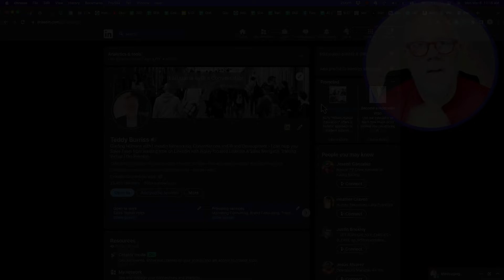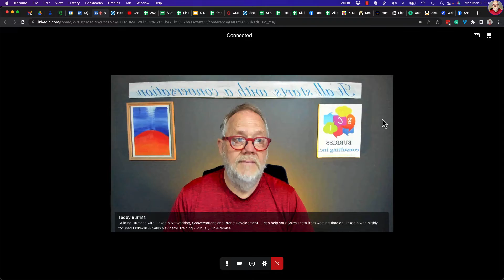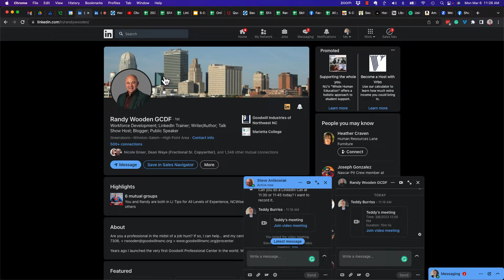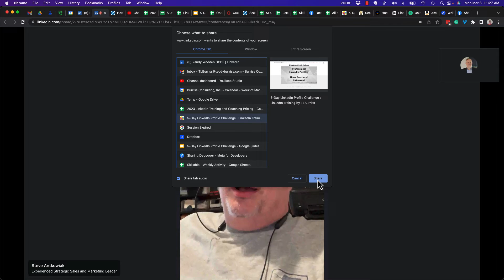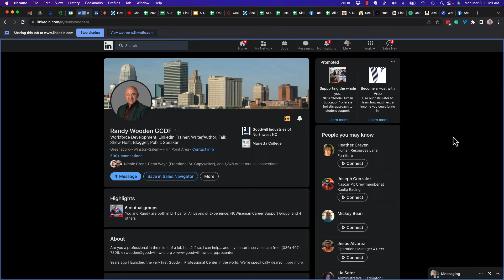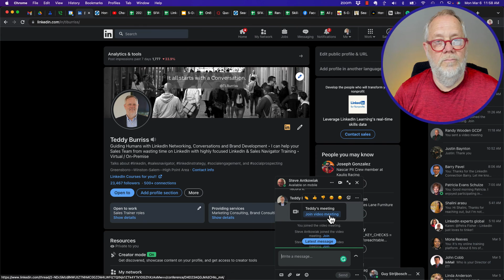Using LinkedIn Virtual Video Meetings on Desktop or Mobile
05/20/25 Update - This feature has changed. I do not see the feature on the Mobile app, but it is still on desktop.
I demonstrate using LinkedIn Virtual Video Meetings

Teddy Burriss
LinkedIn Strategist & Trainer